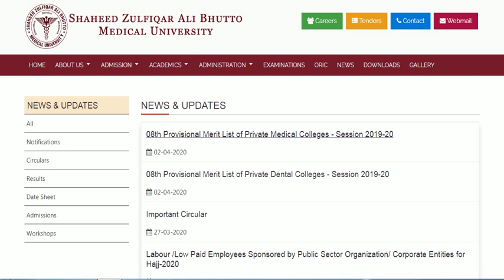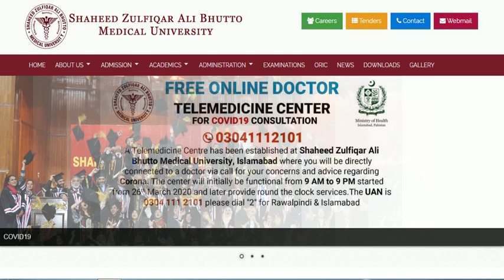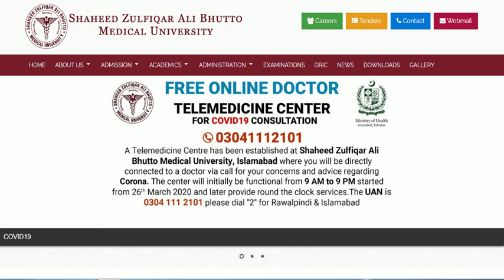1 More MBBS Merit Lists Announcement !! Merit Drop / Private Medical Colleges of Islamabad / SZABMU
In this video i will tell you about SZABMU merit Lists Announcements breaking news of merit Drop in Medical colleges of Islamabad